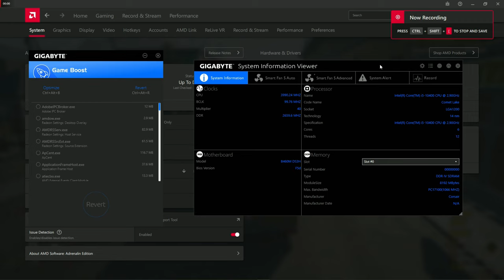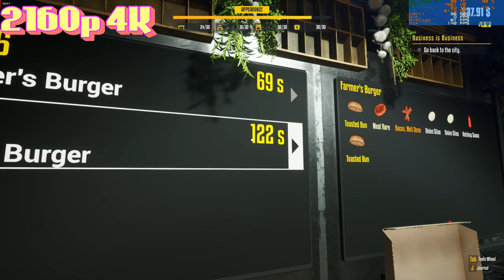Food Truck Simulator on RX 6700 XT + i5-10400 Max 5K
The Graphics may not be amazing but the gameplay is quite fun, especially the glitches ;V

Timeline:
00:00 AMD Settings
00:39 1080p vs 1440p
2:32 1728p vs 1800p
4:32 4K vs 5K
6:38 1080p Cooking Gameplay
9:52 1440p Cooking Gameplay
11:28 1728p Cooking Gameplay
12:46 1800p Cooking Gameplay
15:00 4K Cooking Gameplay
18:23 5K Cooking Gameplay

System Specs
-Intel i5-10400